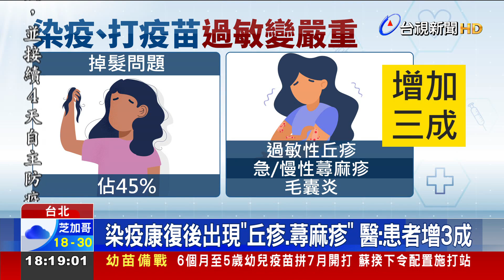染疫康復後出現丘疹.蕁麻疹醫:患者增3成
最近有不少染疫民眾，康復後出現丘疹和蕁麻疹等問題，除了本來就有過敏體質的人，症狀持續時間變得更長，以前沒有相關病史的民眾，也開始有症狀出現。醫師表示，最近門診中，這類病人增加了3成，認為新冠病毒除了攻擊身體內部器官，也會對皮膚表面的免疫細胞造成影響，民眾除了搭配藥物治療，日常也要多喝水、飲食以清淡為主。